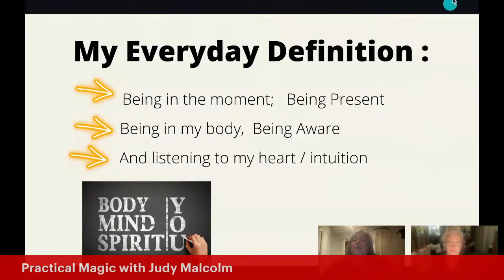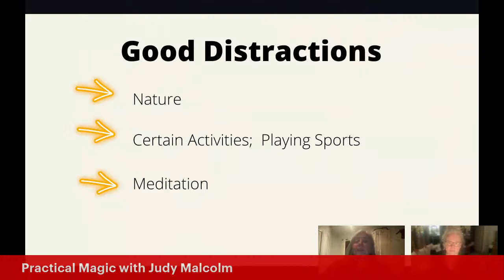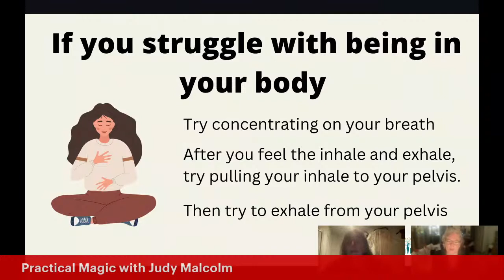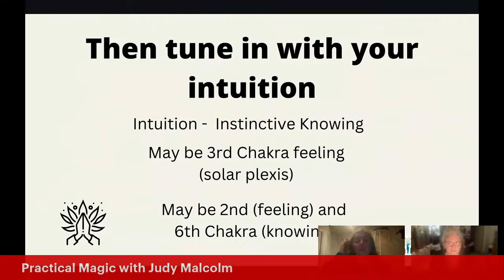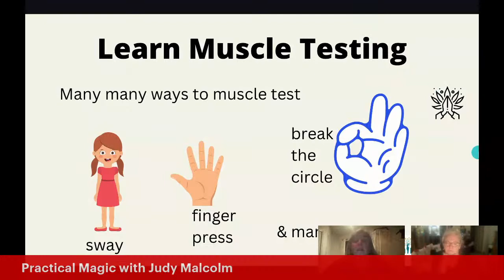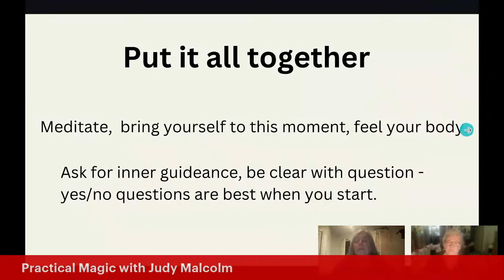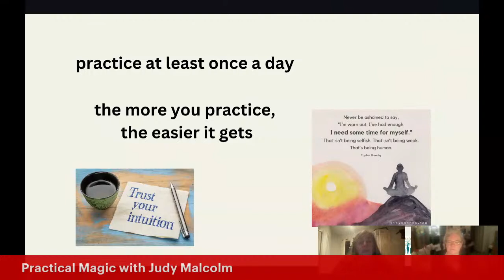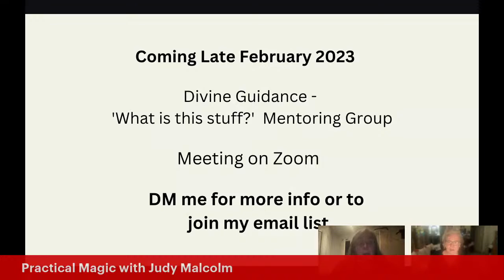Practical Magic with Judy Malcolm